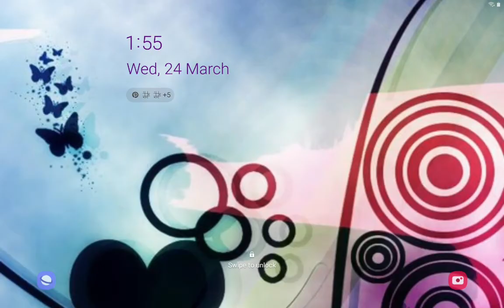Evo Pop 11